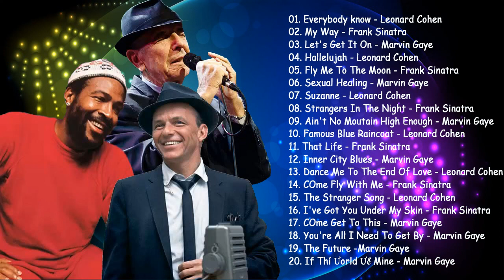Frank Sinatra,Leonard Cohen, Marvin Gaye Greatest Hits Full Album - Best Soul Songs Collection